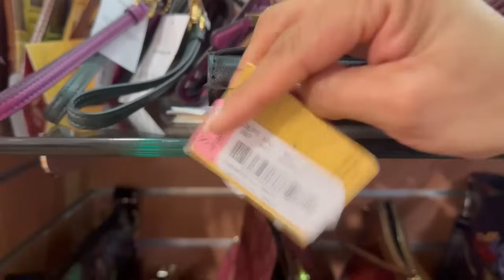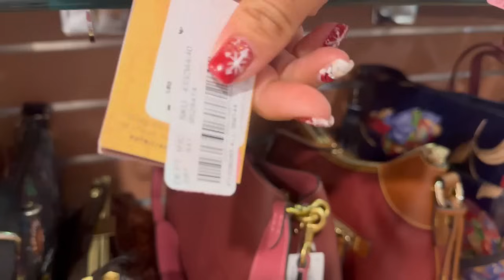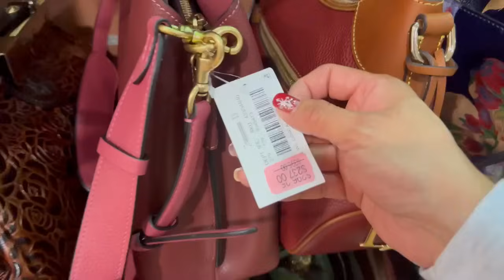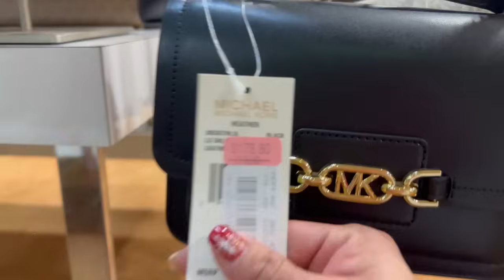DILLARDS🔥Venta Navideña de BOLSAS Y CARTERAS de LOCURA 😱Marcas ridículamente BARATAS🤩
Lo más nuevo en ROSS
We